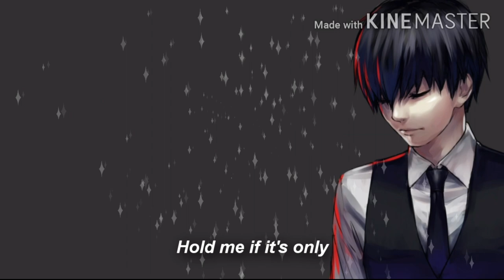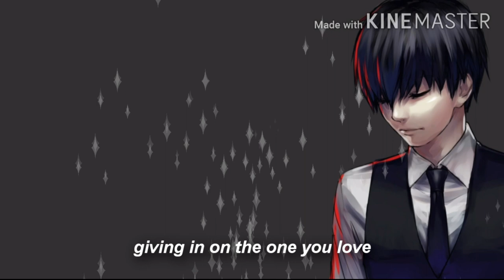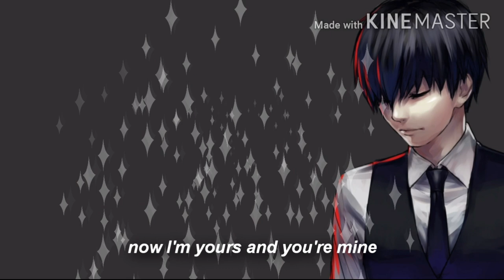Nightcore - Hold Me (Farid Mammadov)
Today's song is from the participation of Azerbaijan in Eurovision of 2013

If you liked the video,press the like and subscibe buttons for more songs.

Message to the original artists:

If you are the original artist and you don't want me to have your work uploaded on my channel, please contact me by my channel's email, send a message on youtube or comment in the section
and I will this video immediately